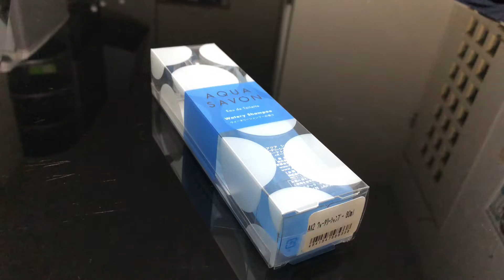アクアシャボン・ウォータリーシャンプー【学校でも使える、甘めシャボン系男子】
■アクアシャボン・ウォータリーシャンプー
◎香り一言：学校でも使える、甘めシャボン系男子。
◎使える季節：オールシーズン、特に春夏向け。
◎持続性：弱め。
※自分の肌での使用感です※

■ボトル
◎80ml

■概要
コスパの良いメンズ向け香水収集家
◎目安予算は「5,000円」
◎愛用香水orコメント欄でリクエストがあった香水を紹介しています✍️
◎気になる香水の香りのイメージのご参考に✨
⬇️【ブランド別】全香水のレビュー記事を一覧でまとめています⬇️